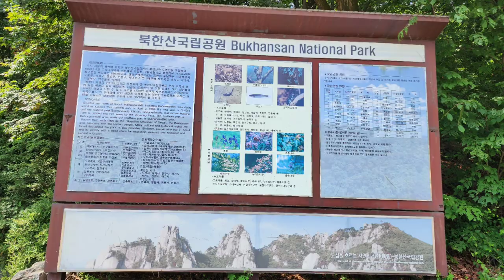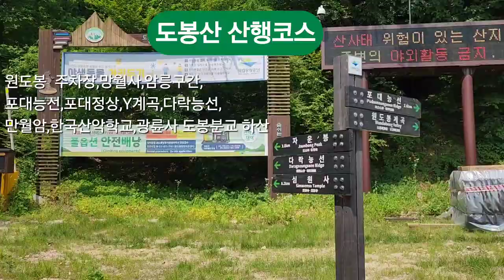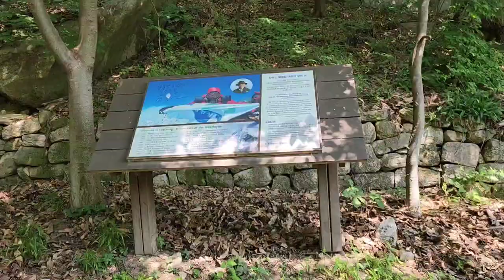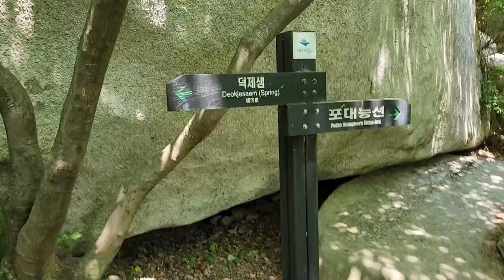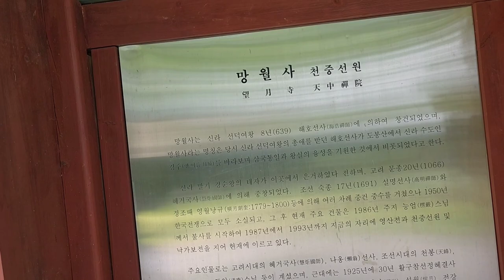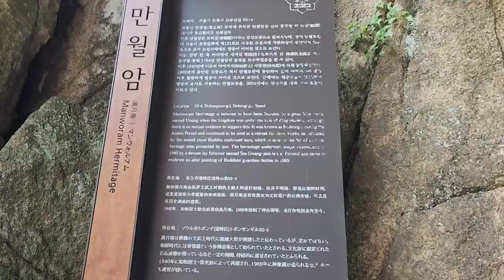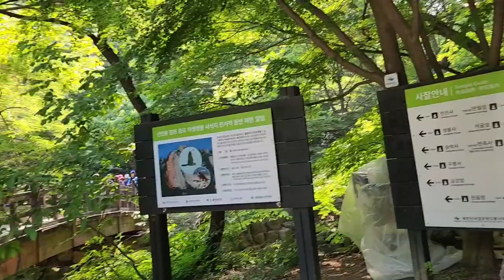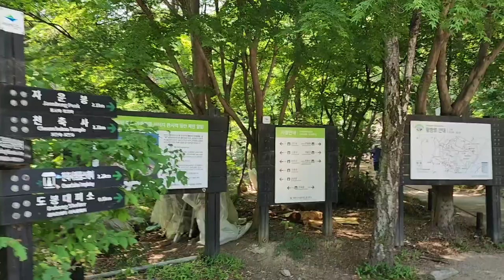[한국의 명산 - 도봉산]신선대를 가득 메운 산객들 ~ Y계곡에서 신선대 오르는 장관, A rocky ridge of Dobongsan Mountain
휴일에 신선대를 가득 메운 산객의 모습과 도봉산의 신비로운 암릉구간